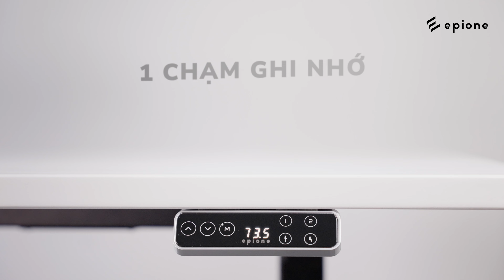Hướng dẫn sử dụng bàn nâng hạ Epione Smartdesk Lite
Nhờ sức mạnh của 1-touch controller, việc sử dụng một chiếc bàn nâng hạ như Epione Smartdesk Lite đã không còn là thử thách ngay cả với người mới.

Chào mừng đến với kênh Youtube chính thức của Epione - thương hiệu nội thất công thái học dành cho người Việt. Đây là nơi bạn cập nhật thông tin về những sản phẩm mới nhất, hướng dẫn sử dụng cùng rất nhiều nội dung hấp dẫn khác. Hãy cùng Epione xây dựng cộng đồng làm việc thông minh, cân bằng giữa công việc, sức khỏe và cuộc sống.